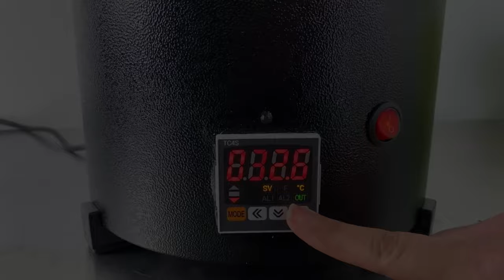Frosting container | KADZAMA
KADZAMA Frosting container turns fruits on a stick or regular ice cream into a delicious dessert.

In addition to quick manual enrobing this container can do a plenty of other tasks, for example, it can melt cocoa butter to a liquid state or make up to 7 kg of a concentrate of stable cocoa butter crystals (aka cocoa butter silk), which is enough to pre-crystallize up to 3.5 tons of chocolate, ganache or chocolate paste.

Go big with KADZAMA.